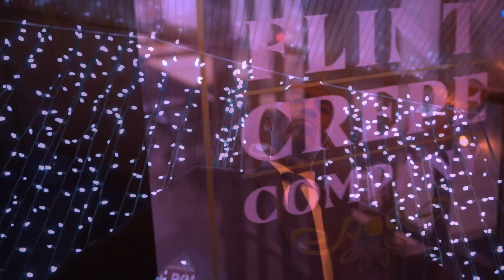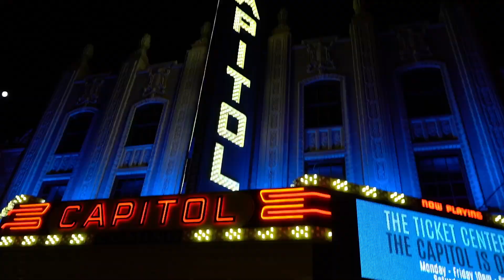VOUGE SWOLL ⚡GKTV (OFFICIAL VIDEO)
🎥 cinematic shots by RondeanEnt
Edit by GKTV
VOUGE SWOLL appears on IM SUPREME